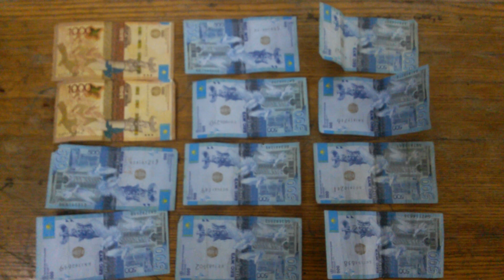БАНКНОТЫ: - 2 по 1000 и 10 по 500 ТЕНГЕ № серии БЕ7865655 Четырнадцатого Февраля - ДЕНЕЖНЫЙ ПОТОК